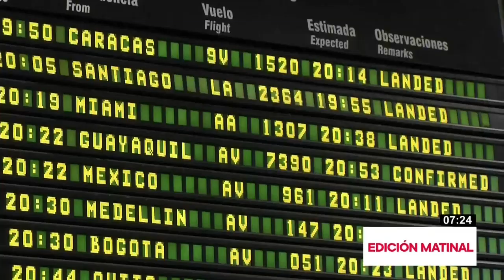Caso arbitrajes: abogado retorna a Lima tras ser impedido de ingresar a EE. UU.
Alejandro Álvarez, uno de los 16 abogados implicados en el caso de los arbitrajes a favor de Odebrecht, arribó a Lima luego que fuera impedido de ingresar a Miami, en Estados Unidos.